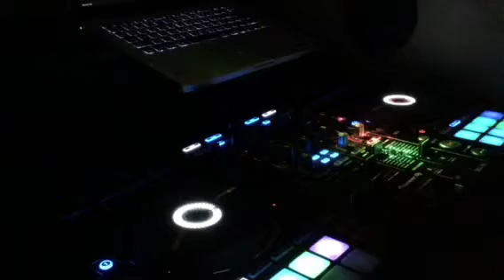【Pioneer Dj】&【rekordbox Dj】遊んでみた4月3日（火）-2